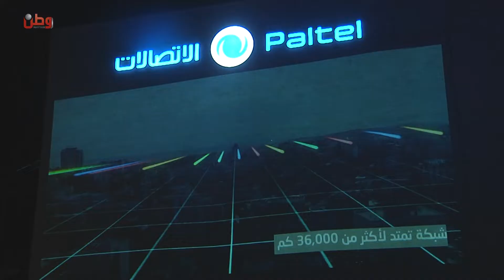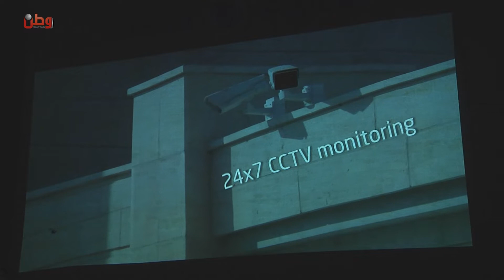الاتصالات تفتتح مركز البيانات الاحدث في المنطقة